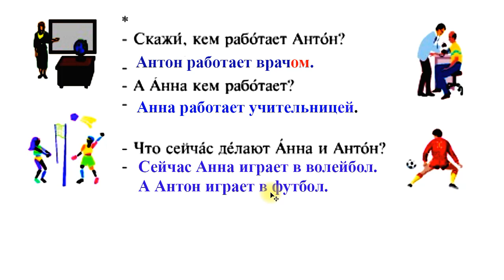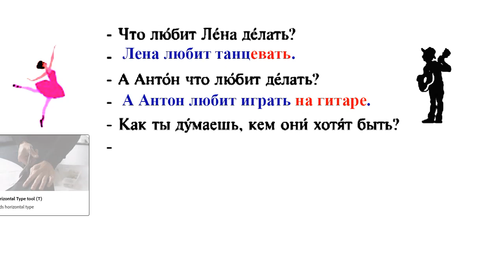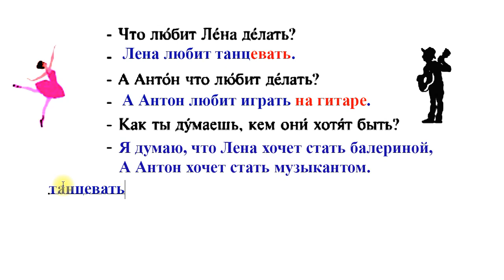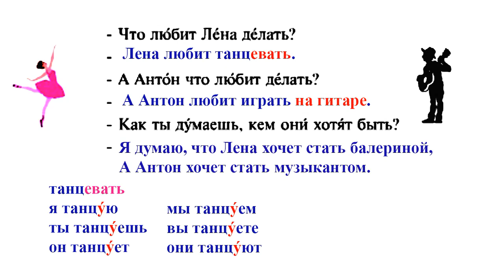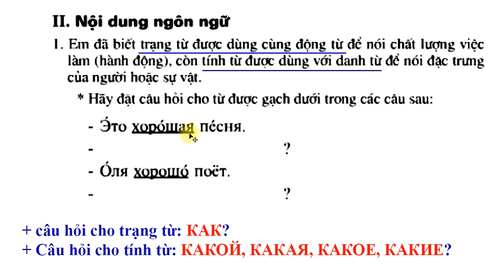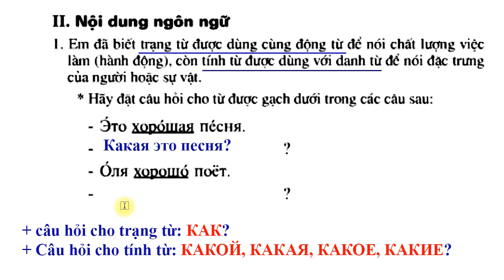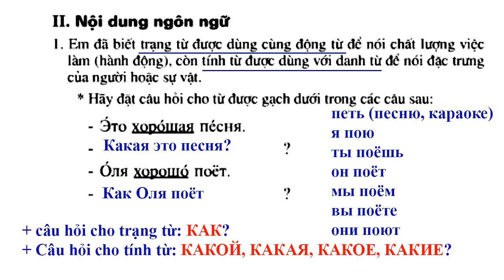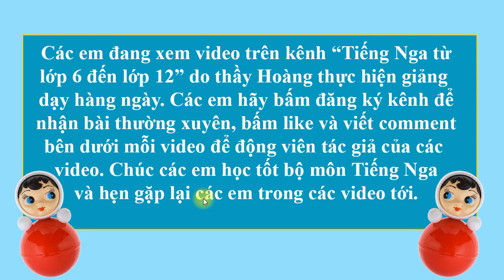Bài 25 - Phần 3: Tiếng Nga Lớp 6 - Sách giáo khoa của BGD | Thầy Hoàng dạy Online 1:1